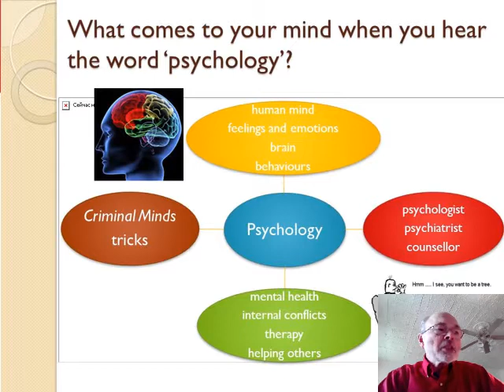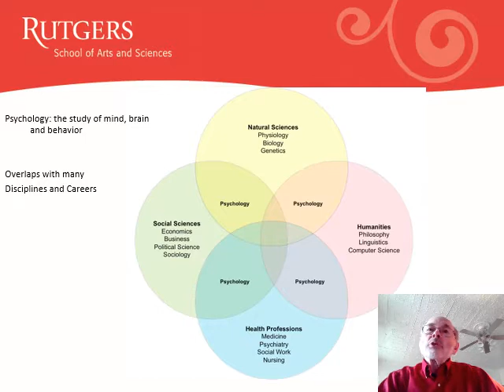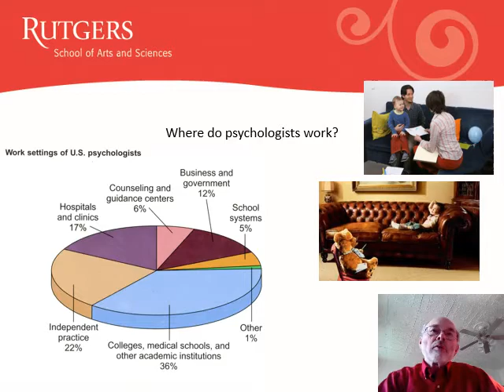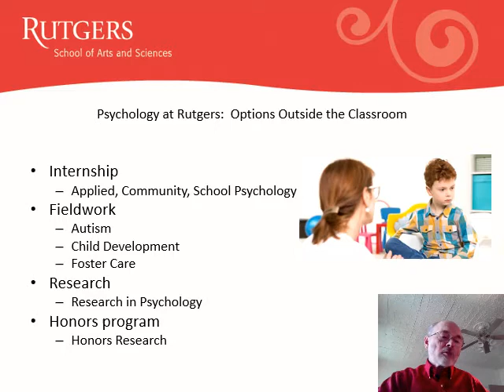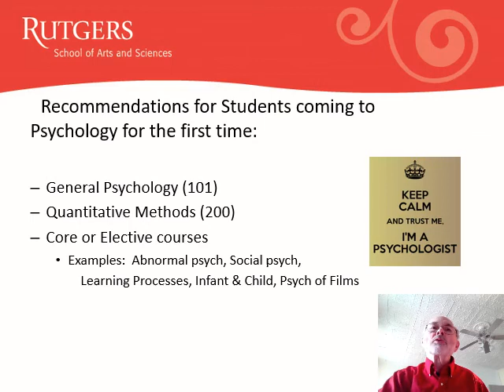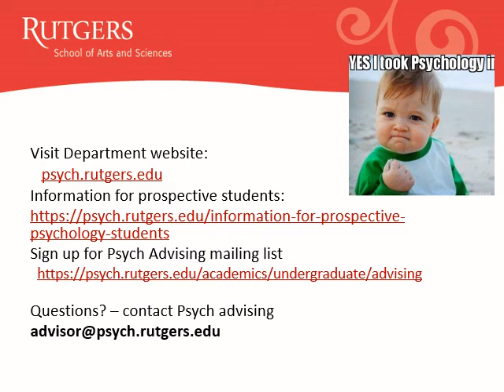Introduction to Psychology as a Major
Psychology is the study of the mind. At Rutgers, we study psychology from different perspectives, including behavioral and systems neuroscience, clinical, cognitive, and social psychology. The mission of the Psychology Department faculty is to combine excellence in scientific research with excellence in teaching our graduate and undergraduate students. The department encourages and enables undergraduate student research with faculty, offers a wide range of courses including an honors research major, and provides opportunities for fieldwork and internship experiences. Doctoral candidates study with accomplished faculty who are leaders in their field.